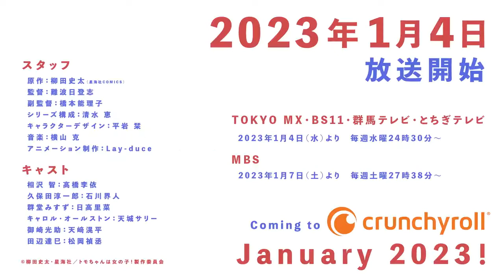TV anime "Tomo-chan is a girl!" PV | Broadcast on Wednesday, January 4, 2023!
TV anime "Tomo-chan is a girl!"
Broadcast starts on January 4, 2023 (Wednesday)!

[Broadcast information]
TOKYO MX, BS11, Gunma TV, Tochigi TV
Starting January 4, 2023 (Wednesday) Every Wednesday from 24:30
MBS
From Saturday, January 7, 2023 Every Saturday from 27:38

【cast】
Satoshi Aizawa: Rie Takahashi
Junichiro Kubota: Kaito Ishikawa
Misuzu Group: Rina Hidaka
Carol Allston: Sally Amagi
Mitsusuke Misaki: Kohei Amasaki
Tatsumi Tanabe: Yoshitsugu Matsuoka

【staff】
Original: Fumita Yanagida (Hoshikaisha COMICS)
Director: Hitoshi Namba
Assistant Director: Noriko Hashimoto
Series composition: Megumi Shimizu
Character design: Shiori Hiraiwa
Chief animation director: Miyako Kamiya, Motohiro Taniguchi
Art Director: Kenichi Tateto
Art design: Kenichi Tateto, Koji Okamoto (VECTART)
Color design: Tomoko Yamazaki
Director of Photography: Yomogiko Murano
Editing: Go Sadamatsu
Sound Director: Masanori Tsuchiya
Acoustic Production: INSPION Edge
Animation production: Lay-duce

【introduction】
A coming-of-age romantic comedy woven by a boyish girl and an insensitive childhood friend.
The long-awaited animation has been decided after receiving hot love calls from all over the world!

Since the series started on Twitter in 2015, the boyish main character and his childhood friend have interwoven
The clumsy yet straightforward love pattern was supported by many readers, and the comic “Tomo-chan is a girl! ’.
Won 1st place in the 2nd Next Coming Manga Award in the Web Manga category, and is still very popular with many fans, not only in Japan, but also
The long-awaited animation of this work, which has attracted enthusiastic support from overseas fans, is finally here!

Satoshi Aizawa (Tomo-chan), a boyish high school girl who falls in love with her childhood friend Junichiro Kubota, wants Junichiro to see her as a girl.
she's always empty Will Tomo's clumsy maiden heart reach Junichiro...!? ?

If you watch it, you will surely want to support their love.

2023 - Tomo-chan and her unique friends unfold
"Youth romantic comedy" captivates the world!

[Theme song]
◆Ending theme: "yurukuru * love" Satoshi Aizawa (Rie Takahashi), Misuzu Gundo (Rina Hidaka), Carol Allston (Sally Amagi)